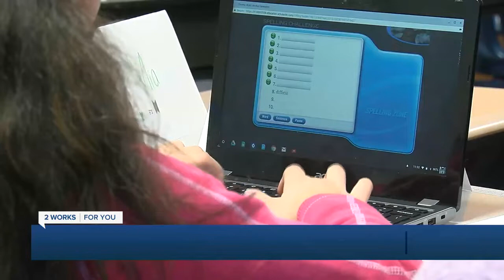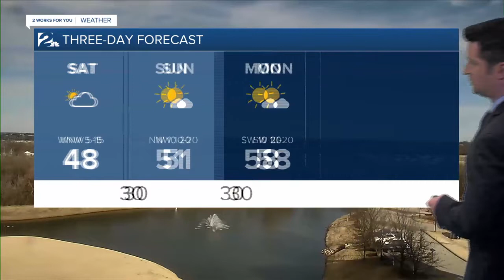KJRH Latest Headlines | January 16, 11am